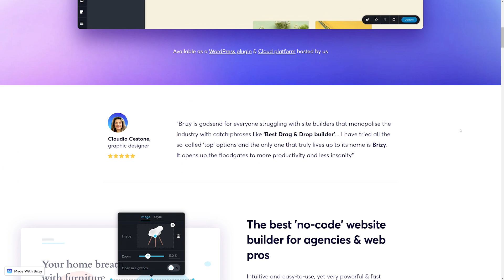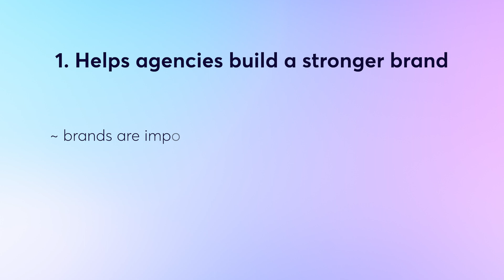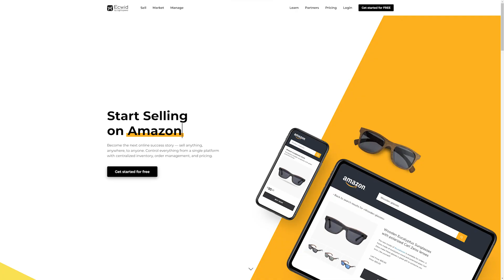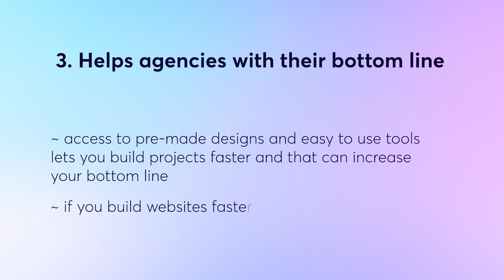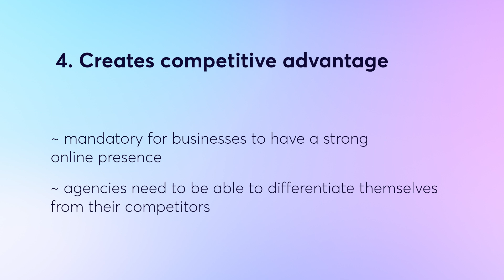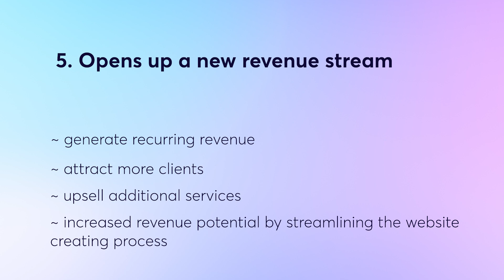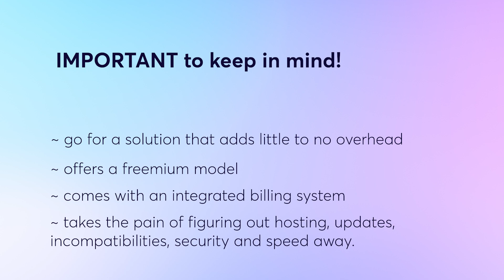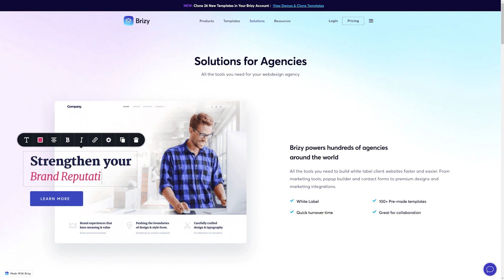Increase more REVENUE for your Agency with a White Label Website Builder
😎 Are you an agency looking to boost your revenue? In this video, I reveal how agencies can skyrocket their income with a white-label website builder.

Hundreds of successful web agencies are already leveraging Brizy to create client websites rapidly, strengthen their brand, and increase their revenue streams. But what exactly is white labeling?

🎯 White labeling is the process of rebranding an existing product or service and selling it under your own brand name. In the context of website builders, it means you, as an agency, can rebrand the builder platform and present it as your very own to your clients.

Rebranding typically involves replacing product logos, altering brand names, customizing support links, linking custom domains, and rebranding all emails sent from the builder platform to your clients.

🤑 Here are 5 compelling benefits of white labeling a website builder:

1. Builds a Stronger Brand: A strong brand is crucial for differentiation and building trust with customers. By white labeling, you promote your agency's brand, increasing brand exposure and awareness.

2. Saves Resources: White labeling eliminates the need to create a solution from scratch, saving you time, energy, and resources.

3. Boosts the Bottom Line: Access to pre-made designs and easy-to-use tools helps you complete projects faster, potentially increasing your agency's revenue.

4. Creates a Competitive Advantage: In today's digital world, a strong online presence is essential for businesses. Offering a white-label website builder sets you apart from competitors.

5. Opens Up a New Revenue Stream: By selling the white-label website builder as a service to your clients, you can generate recurring revenue, attract more clients, upsell additional services, and streamline the website creation process.

🕵️‍♂️ Remember, when choosing a white-label website builder, opt for a solution that adds minimal overhead, offers a freemium model, includes an integrated billing system, and manages hosting, updates, security, and speed.

In conclusion, adding a white-label website builder to your agency's toolkit isn't just about expanding your services; it's about unlocking new opportunities for revenue and growth. Dive into the world of white labeling today and take your agency to new heights.